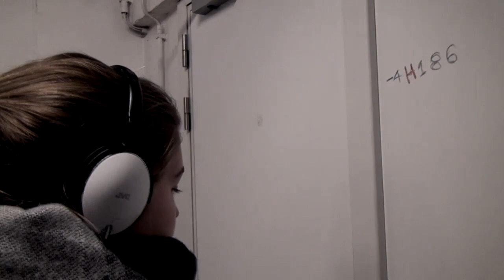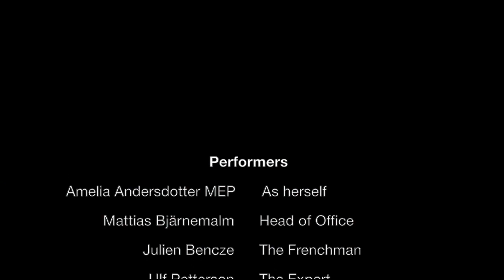exile6e "The Empty Maze" S03E09